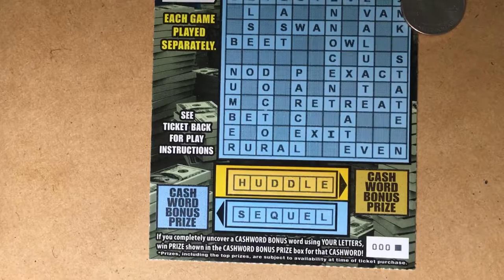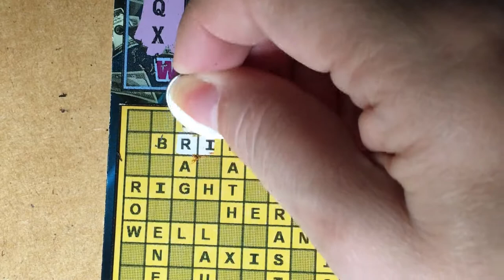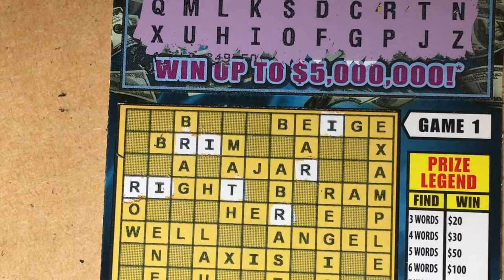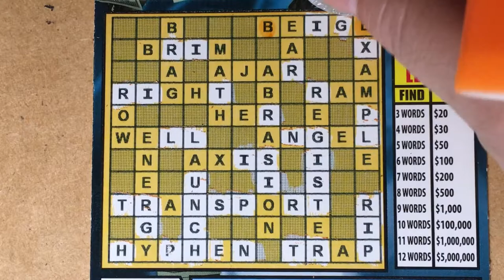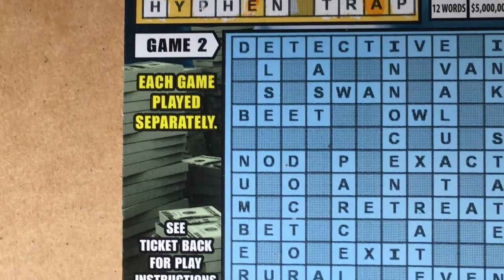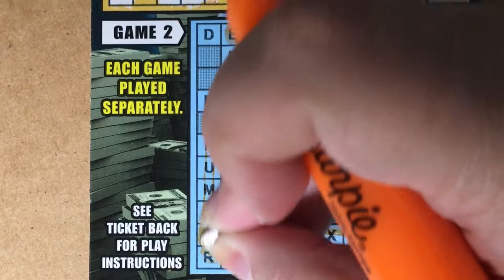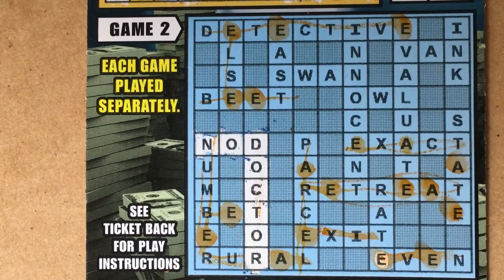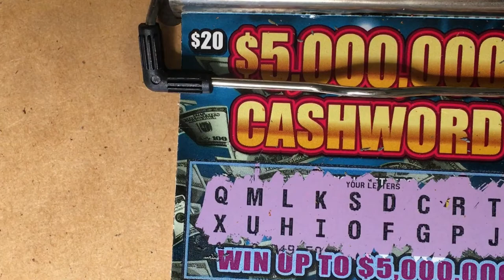5 Million Cashword Friday Winner